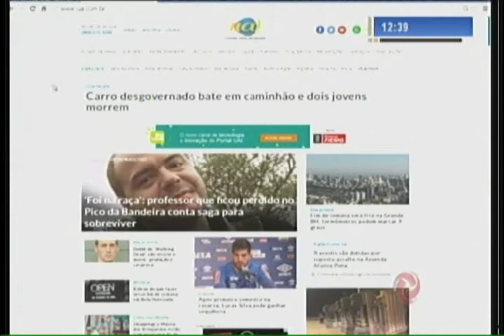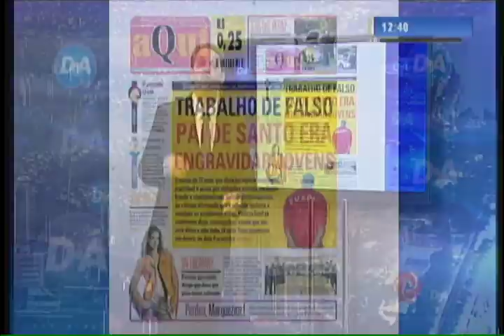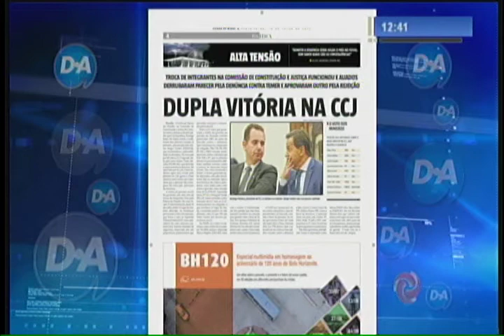Alterosa Alerta - 14/07/2017